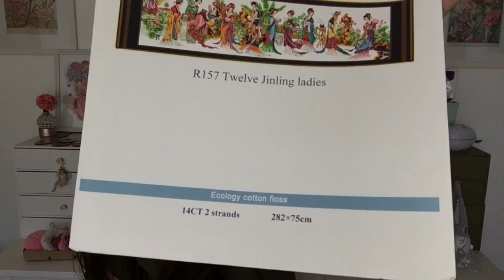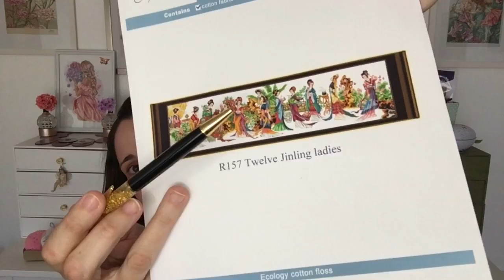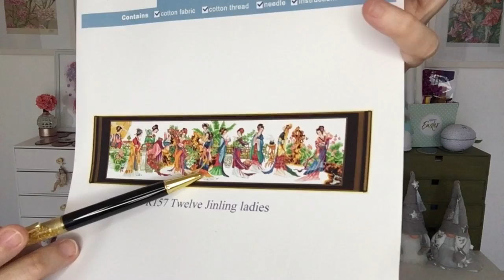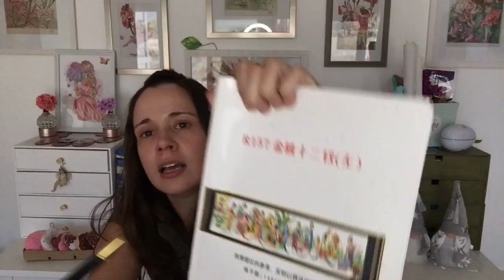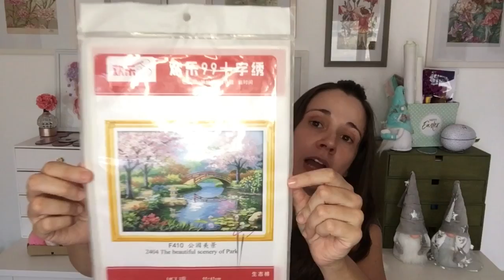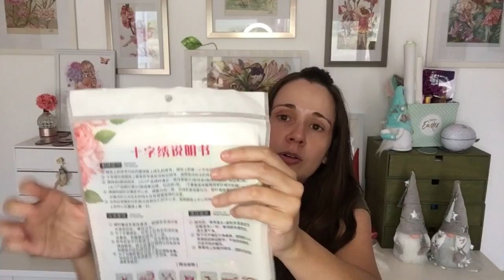Flosstube en español #1 Video presentación PatriciaStitch